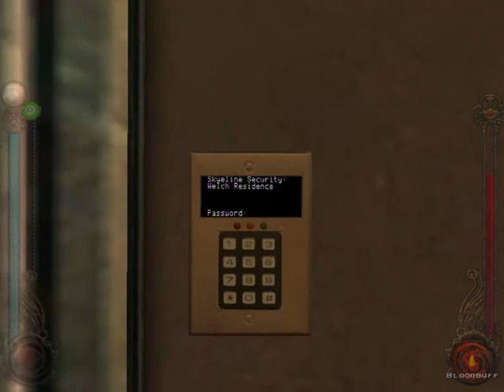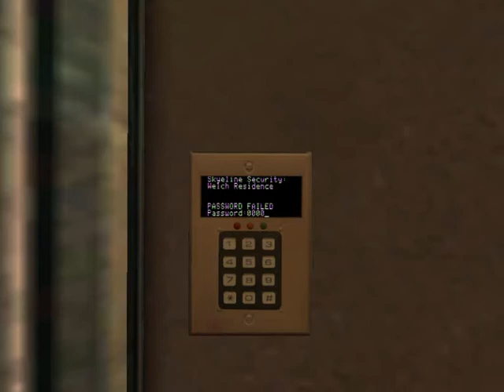vampire the masquerade bloodlines(renewed) ep 12 I DONT KNOW